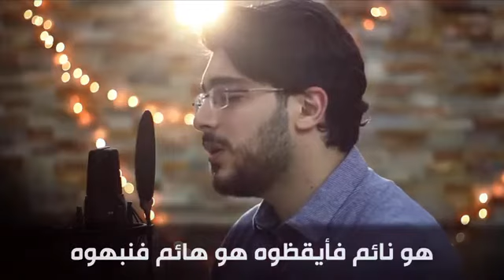الليلة ليلة مقمرة أريد فيها حبيبي / يا صاحب الزمان 💔